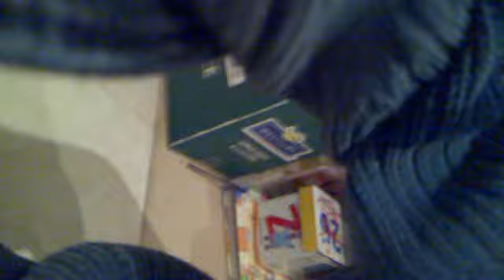Babli Baba vasthu haran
...by dustu Babli